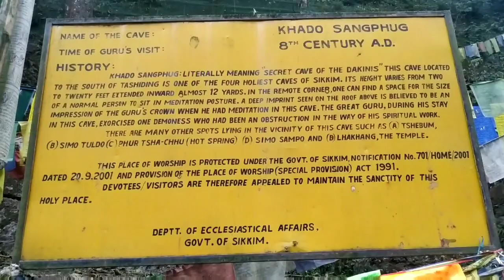Bhutia travel show at Khandro Sangphug part 14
Khandro Sangphug Literally means secret Cave of Dakinis. Southern cave of Guru rinpoche in Sikkim.